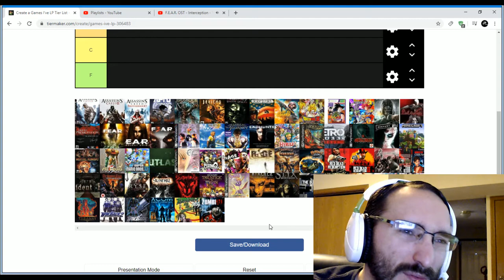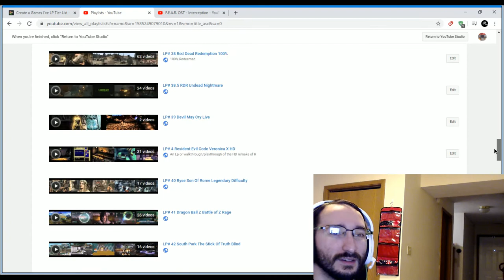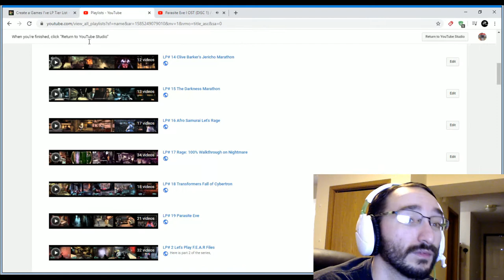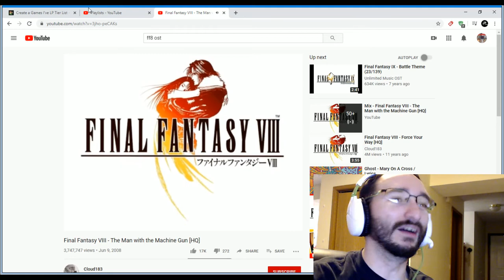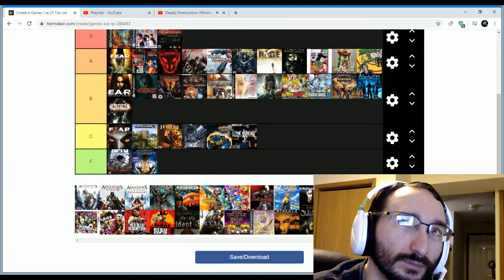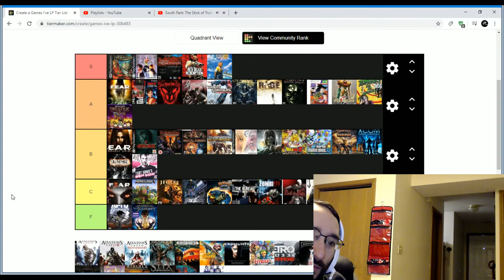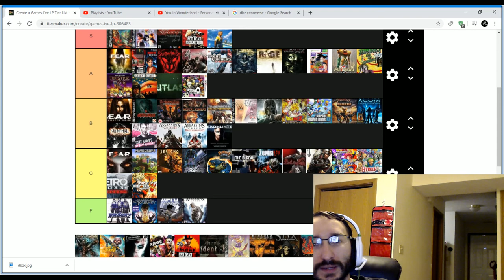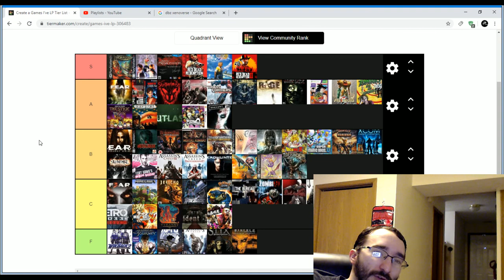Update 3/30 and a Tier List